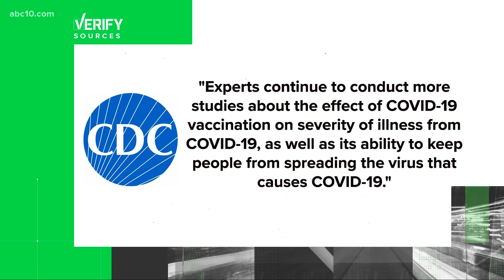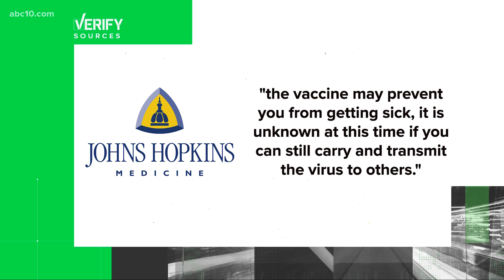VERIFY: Can you transmit the virus after you've received the COVID-19 vaccine?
UC Davis Public Health Science Professor spoke to ABC10 about the possibility of transmitting the virus after getting vaccinated.